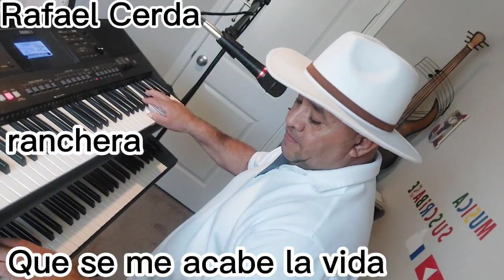Rafael Cerda ranchera Que se me acabe la vida cover🧍‍♂️🍾🍷💔🎵🎸🎹